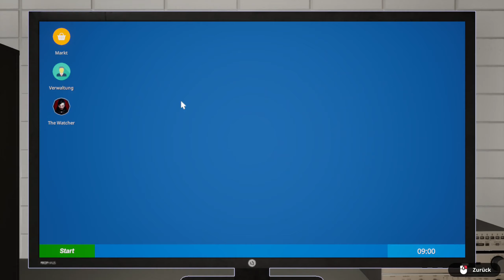Fast Food Simulator gameplay deutsch #04 - Ich mache Perfekte Burger !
Ein Fast Food Simulator Let's Play mit Gameplay kommentiert von Einfach Ray
« Fast Food Simulator »

Willkommen am chaotischsten Ort der Welt! Spiele allein oder im Koop-Modus mit bis zu 4 Spielern. Betreibe ein Fast-Food-Restaurant und arbeite mit deinen Freunden zusammen. Nimm Bestellungen auf, bereite Burger zu und steigere deinen Verdienst, indem du dich um Kunden kümmerst.

Fast Food Simulator Full Game Deutsch - Let's Play Fast Food Simulator Deutsch - German/Deutsch Walkthrough Gameplay
Let's Play - Fast Food Simulator Deutsch Gameplay with Commentary German/Deutsch